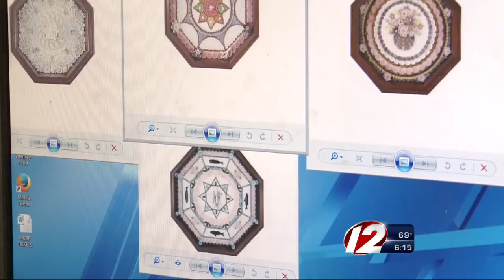Suspects Arrested in Westport Art Theft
Two Massachusetts men were charged with breaking into Marguerite's Restaurant at stealing $15,000 worth of art.